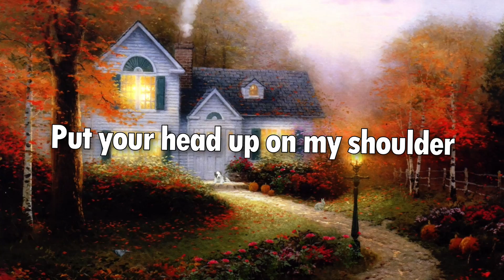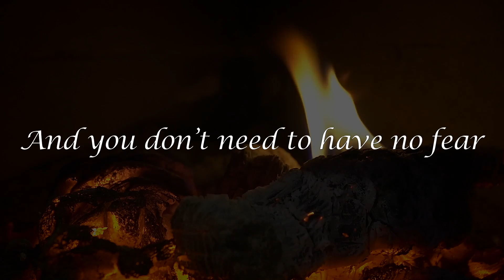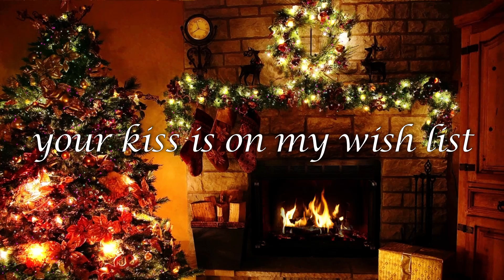Tyler Wilson - Baby Come Over Here (It's Christmas Time) Official Lyric Video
Lyric video for "Baby Come Over Here (It's Christmas Time) by Tyler Wilson.

Video by @EgoCheap